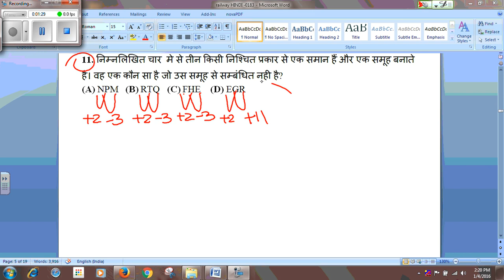Railways N-30 Q.11